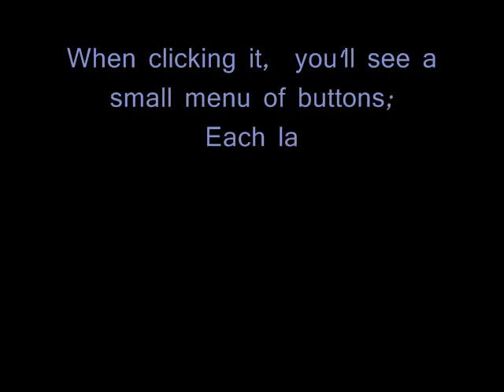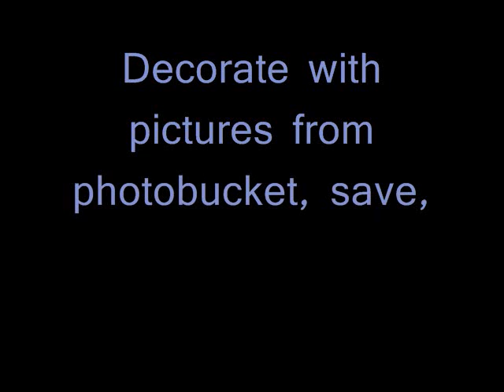how to make a gaia profile layout your own in 1 minute and 30 seconds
made for gaia people.

content of the video is not mine.

no flaming.
no stealing.